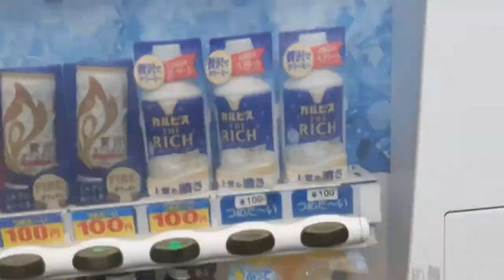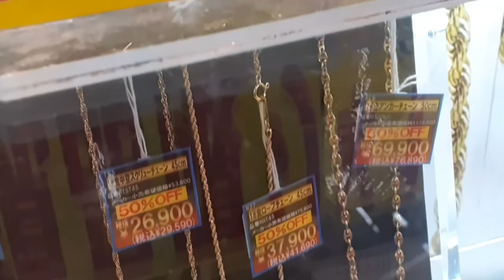ginto sa japan .tara vlog tau.👌